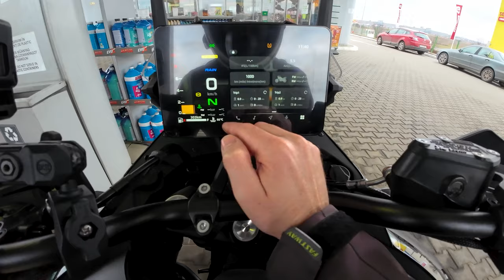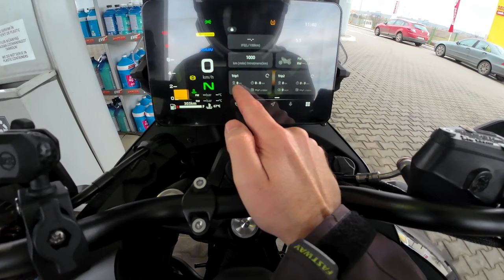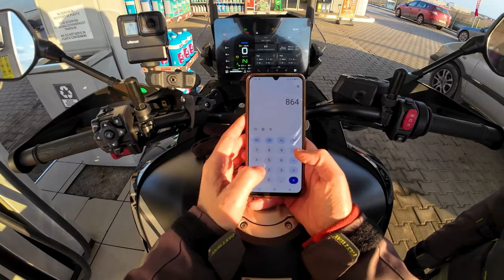CF Moto 800MT Explore - Test în vederea consumului de carburant!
Test Drive cu CF Moto 800MT Explore. Testul a constat în a vedea consumul în regim lent, cum s-ar spune: am mers la consum!
Toate detaliile le aveți in video!

- LIKE videoclipului.